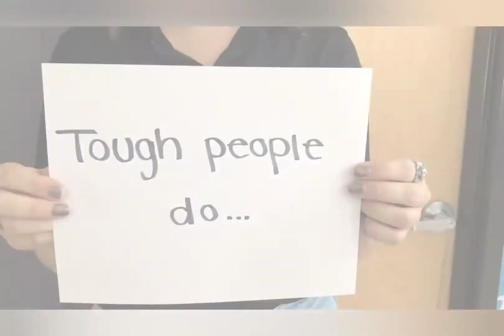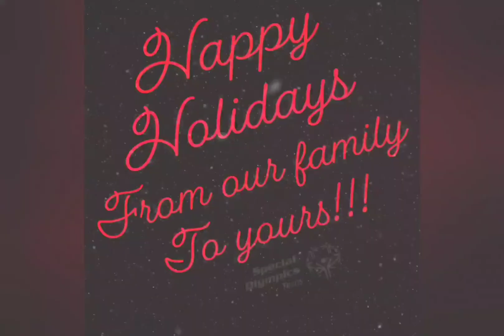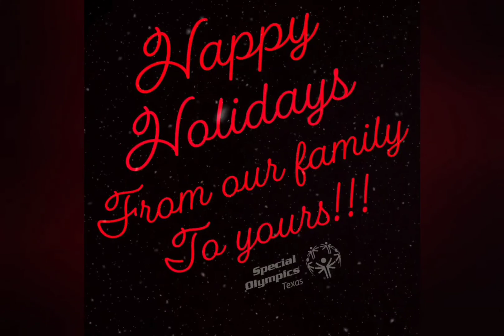Community Celebration: South Region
Happy Holidays! Join the SOTX South Region for a festive night of music and fun.